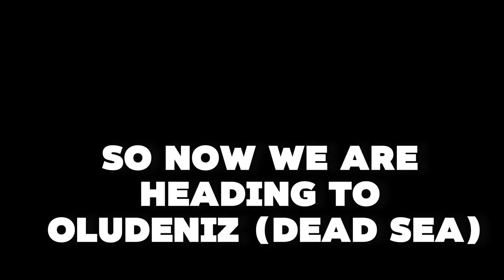From Fethiye to Antalya: Exploring Turkey's Riviera and Unexpected Adventures!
Embark on a captivating journey as we explore the stunning landscapes of Fethiye, soak up the sun in Oludeniz, and sail through the picturesque bays of Gocek. Join us for an unforgettable road trip filled with laughter, scenic beauty, and unexpected encounters, like singing Turkish Arabesque songs with a hitchhiking doctor woman we picked up along the way! From coastal wonders to cultural delights, this is a road trip you won't want to miss.